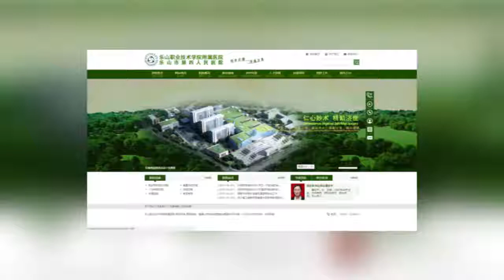四川乐山一公立医院倒闭亏损达2000万？当地卫健委：正商讨后续方案